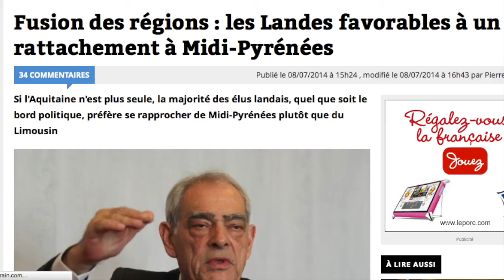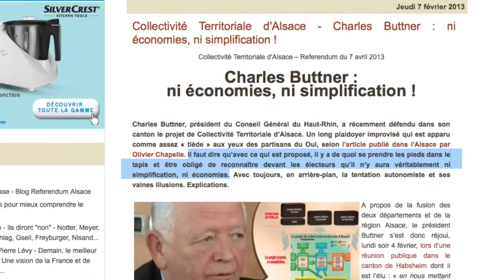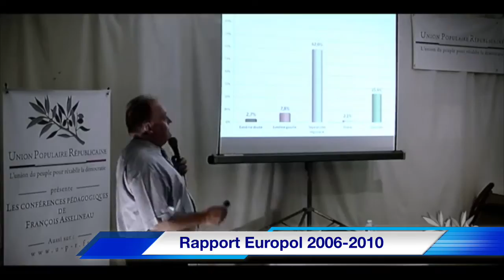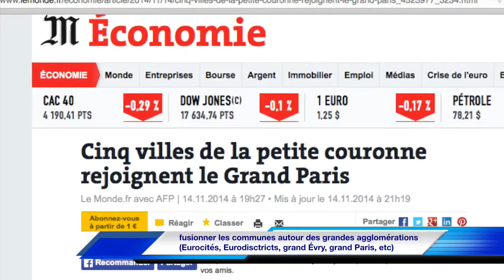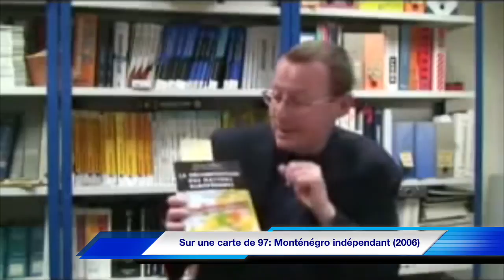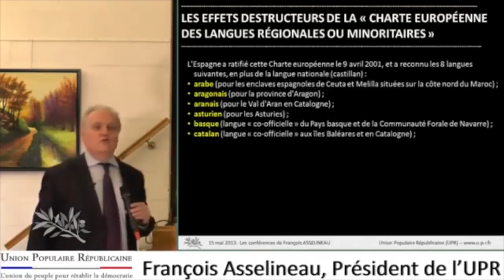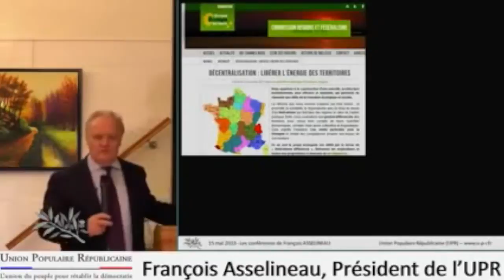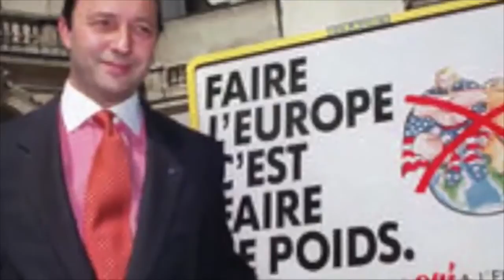La destruction programmée de la France: les Euro-régions (Version2)